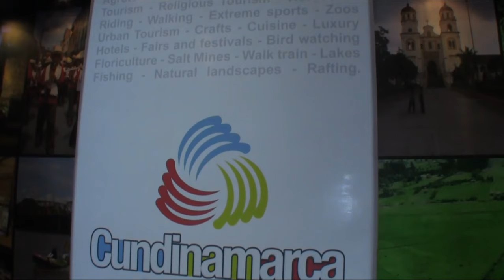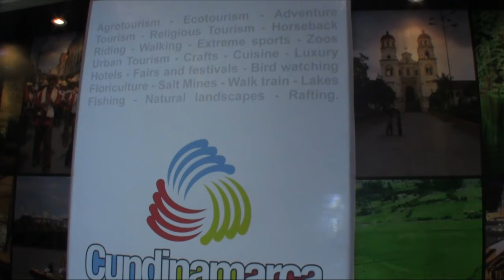Empresaria Exitosa de Turismo de Cundinamarca en Anato 2012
Entrevista de Ivonne Y. Mejia con Sandra Bernal Empresaria Exitosa  de Turismo de Cundinamarca en la feria de turismo Anato 2012